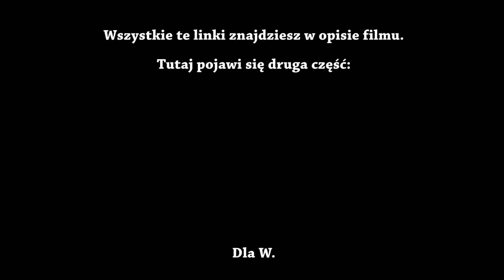Życie z depresją. Gdzie szukać pomocy?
ZNIŻKA na zakupy wksklep.pl z kodem BICICYC - łączy się z innymi promocjami :)